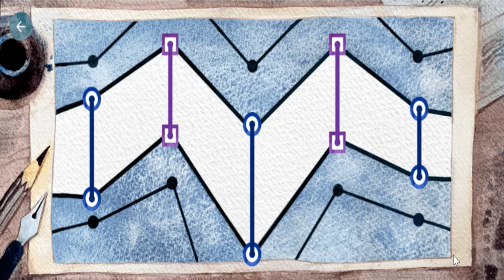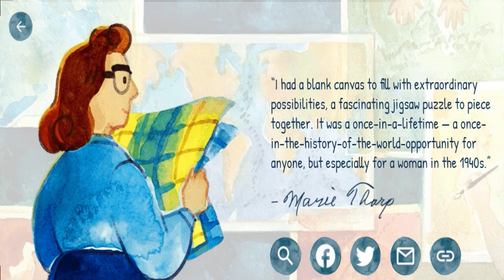Marie Tharp Google Doodle | Marie Tharp Discovery | Celebrating Marie Tharp | Marie Tharp Biography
Marie Tharp, an American geologist and oceanographic cartographer who helped prove the theories of continental drift. She co-published the first world map of the ocean floors. On this day in 1998, the Library of Congress named Tharp one of the greatest cartographers of the 20th century.
Marie Tharp was an only child born on July 30, 1920, in Ypsilanti, Michigan. Tharp’s father, who worked for the U.S. Department of Agriculture, gave her an early introduction to mapmaking. She attended the University of Michigan for her master’s degree in petroleum geology—this was particularly impressive given so few women worked in science during this period. She moved to New York City in 1948 and became the first woman to work at the Lamont Geological Observatory where she met geologist Bruce Heezen.